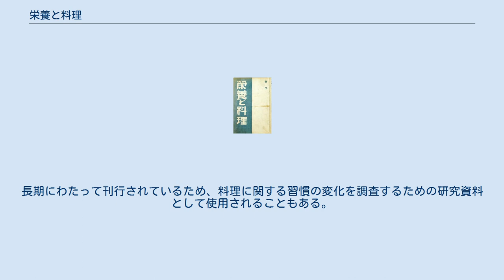栄養と料理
『栄養と料理』は女子栄養大学出版部が刊行する料理雑誌である。
1935年（昭和10年）に香川綾及び香川昇三夫妻により、香川栄養学園の研究・教育の一環として、健康と食をテーマに創刊された。
このような経緯のため「栄養学誌」として位置づけられている。
戦災による休刊の後、1960年代末に岸朝子を編集長として迎え、発行部数と知名度が上昇した。
2020年現在まで刊行を続けている老舗雑誌である。
 料理雑誌であるが、創刊より「栄養学誌」という位置づけであり、「最新栄養学の成果を生かした食事づくり」をテーマにしている。
毎月9日頃に発行される。
 1935年6月に「健康を育む食を提案する」ことをテーマに創刊された。
当初は香川栄養学園（のちの女子栄養大学）にあった家庭食養研究会の講義録をまとめたものとして発行されていた。
家庭食養研究会は1933年から活動を始めており、謄写版の会報を発行していたが、啓蒙をかねて活版で雑誌を発行しようということになった。
創刊者である香川昇三及び香川綾夫妻は、「学園に通うことができない全国津々浦々の人々にも医学や栄養学などの科学的な知見と、それを家庭の食生活で実践する方法を伝え」ることを目的としてこの雑誌を作ることにした。
力を入れるべき内容として規定したものが3つあり、「栄養学の講座」「日常の食事作りと専門家から学ぶ趣味の料理」「病人のための食事作り」が三大テーマであった。
創刊号は脚気の治療に良い食事などという時代の関心にそった内容だったが、「当時まだ珍しかった本格西洋料理のレシピ」や、山田政平による「支那料理」、つまり中華料理の記事なども掲載されていた。
「商業誌」という位置づけではなく、創刊号は200部しか刷らなかった。
『栄養と料理』という雑誌名は医師で香川綾の恩師であった島薗順次郎がつけたが、この当時は「栄養料理はまずいもの」という固定観念があったため「大胆な名前」だと考えられたという。
当初は教育目的であったため無料で頒布していたが、人気が出すぎたため12銭で有料販売するようになった。
2号は1000部発行された。
2号からは付録として「栄養と料理カード」という調理法を説明する小さなカードがつくようになった。
方針として薬の広告は載せないことにしていたが、これは「正しい食生活をしていれば、しょっちゅう薬を飲む必要はない」という理念からであった。
 戦時中には代用食の記事が増えた。
紙が配給制になっていたため、戦争末期まで廃刊にならずに刊行を続けていた料理雑誌は『栄養と料理』だけになっていた。
1945年に昇三が亡くなった後は綾が発行人として雑誌を支えた。
1945年には学校の校舎が戦災で焼失したため1年の休刊があり、1946年1-2月合併号により復刊した。
敗戦後は紙の入手が困難であり、多数の雑誌が廃刊になったが、『栄養と料理』は「必要な出版物として、出版業界から復刊をしきりに促され」たため、紙の配給を受けて復刊することができたという。
この時の発行部数は千部程度だった。
 綾は戦後、「勘に頼っていた調理の計量化を実現」するための研究をすすめ、その成果は『栄養と料理』にも生かされた。
しかしながら戦後の食糧難や、やや堅苦しいと受け取られがちな記事内容のせいもあり、1949年頃までは部数が3500部で頭打ちとなり、なかなか雑誌の売り上げは伸びなかったという。
このため綾は猪熊弦一郎にデザインコンセプトについての相談を持ちかけ、カラーの料理写真を増やすことにしたため、売り上げは改善していった。
1950年には広告係を置くようになった。
綾は編集長を退任後も雑誌の巻頭言を書き続けた。
 1950年代半ばから1960年代半ば頃には揚げ物が誌面に取り上げられることが増えたが、これは栄養審議会答申で脂肪摂取に関する言及があったことなど、時代の風潮にかかわっていると考えられる。
1950年代半ばにはそれまであまり載ることのなかったイタリア料理やドイツ料理などのレシピも掲載されるようになった。
1960年前後には白米食批判とともに、「頭のはたらきをよくする」食生活に関する記事が流行るようになり、『栄養と料理』にもそうした特集記事が掲載された。
この頃の雑誌のコンセプトは「病人を出さないための食事」であった。
 1968年、女子栄養学園の卒業生である岸朝子が45歳で編集長に就任し、一度の中断をはさんで10年ほど編集長をつとめた。
岸は既に2回、恩師である香川綾から『栄養と料理』への引き抜き...